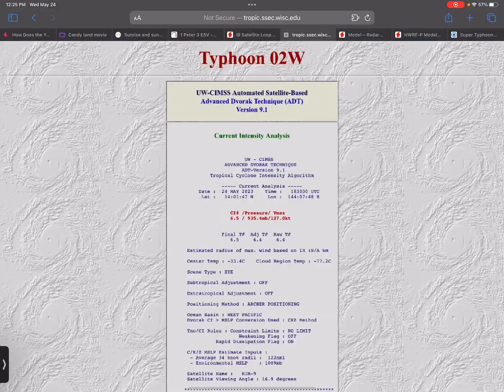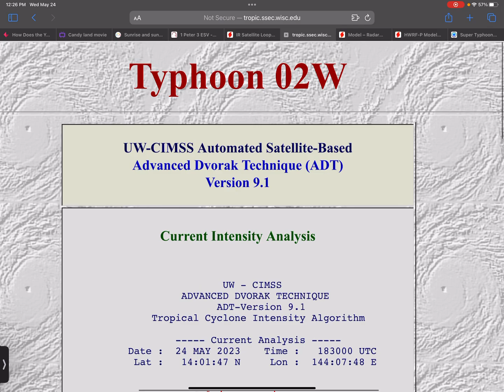*Urgent Update* ￼Mawar Rapidly Intensifies West Of Guam May 25, 2023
Latest Satellite estimates indicate Mawar has re-intensified at a rapid rate in the last 12 hours as well why are generally moves west word out about 15 miles an hour. Mawar is being steered due to a deep layer ridge to the north-northeast, and the general ridge placement will continue for the next five days. By day five, Mawar will slow down considerably as it gets into environment with light steering patterns due to a building ridge off towards the west of the system.￼